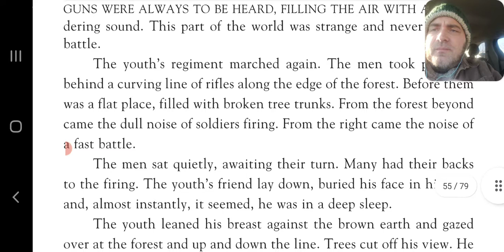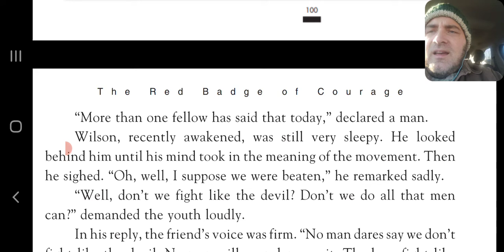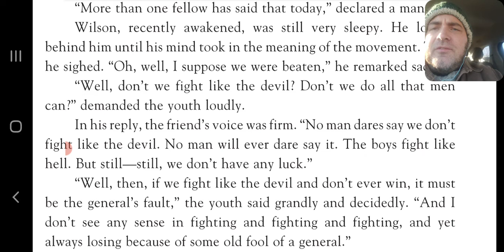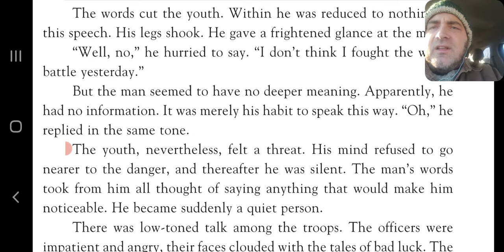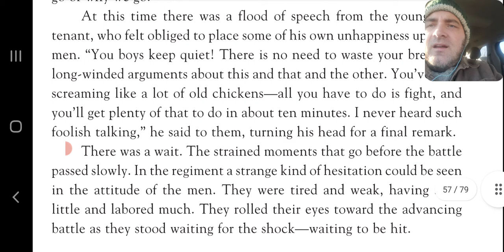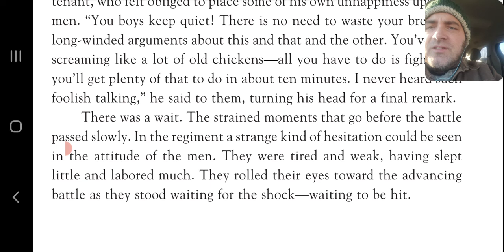Homeschool Writing, History, and Literature: The Civil War (Lecture 31, Red Badge of Courage CH 15)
Homeschool Writing, History, and Literature: The Civil War (Lecture 31, Literature Intro Red Badge of Courage, Chapter 15)